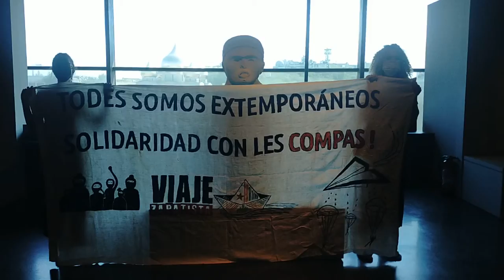Accion Zapatista en el Museo Quai Branly (París)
En el Museo Quai Branly de París se expone una muestra de 300 piezas de la civilización más antigua de México, la Olmeca. Mientras tanto, los pueblos originarios zapatistas no pueden acceder a Europa.

Diversas acciones por toda Europa exigen el libre paso a la delegación zapatista a territorio francés.